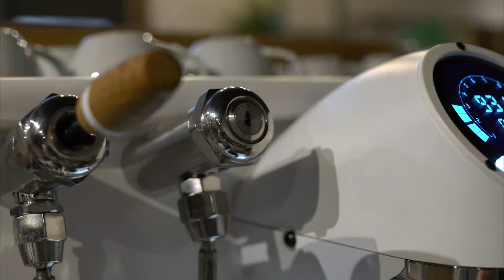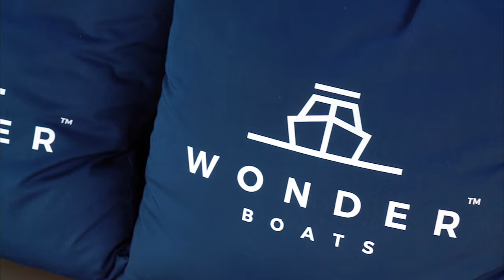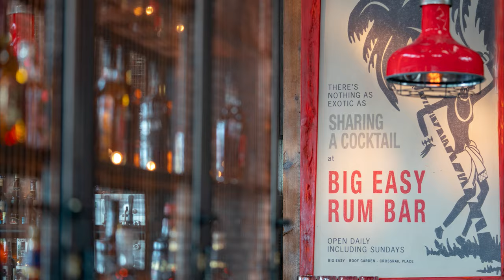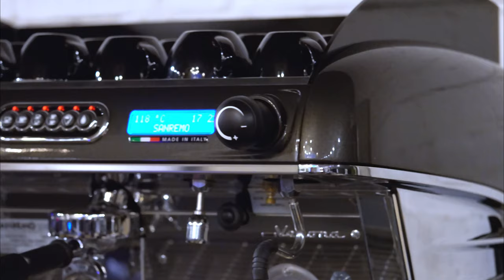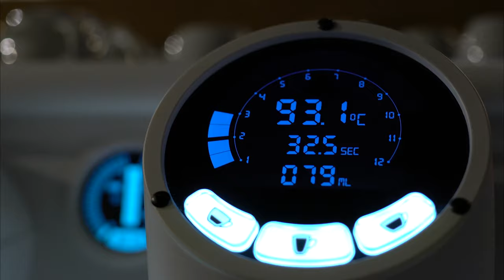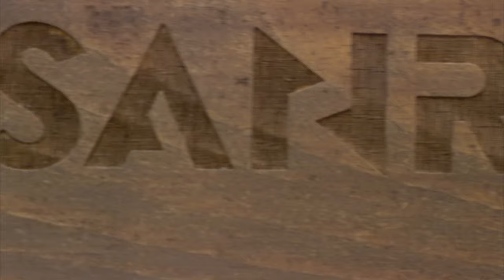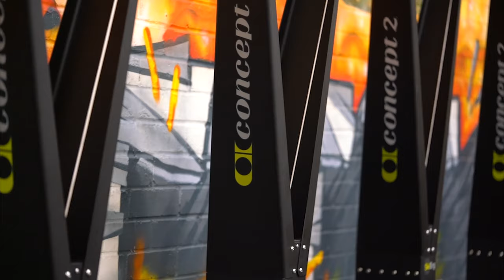CBZ Photo Business Show Video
Samples of CBZ Photo work as a showcase for the London Business Show - May 2019.